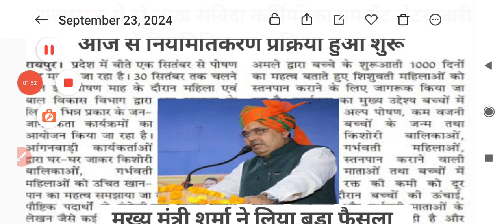rajasthan samvida karmchari new update 2023/samvida karmi latest news /samvida karmi permanent news